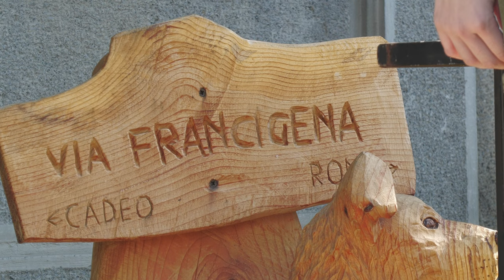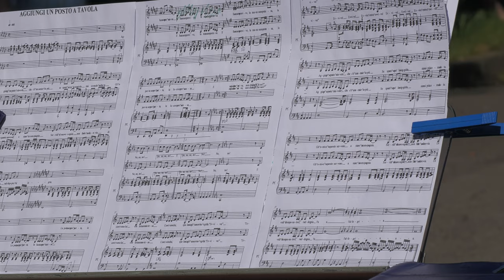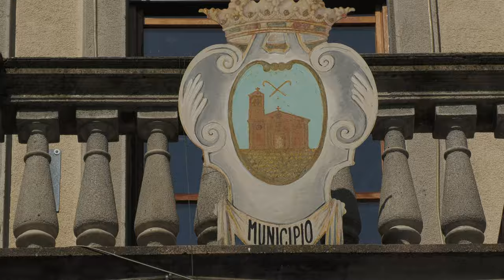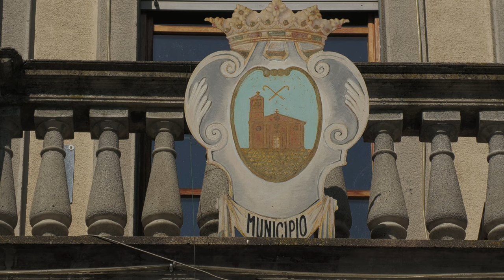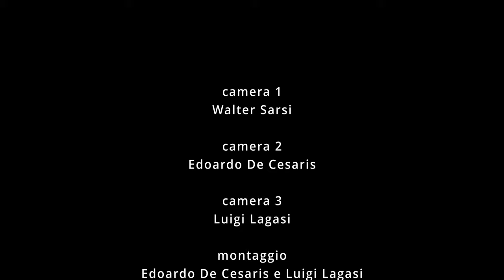il Governatore dell'Emilia Romagna Stefano Bonaccini inaugura la Fiera di Roveleto 2024. 4K DCI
14 Aprile 2024, il Presidente della Regione Emilia Romagna Stefano Bonaccini inaugura la 44esima Fiera dell'Agricoltura, Industria e Artigianato di Roveleto di Cadeo (PC).  il Governatore illustra le eccellenze e i meriti della Regione Emilia Romagna ed in particolare le eccellenze della provincia di Piacenza; infatti è l'unica provincia in Europa ad aver ottenuto il riconoscimento nei salumi di ben tre prodotti DOP (il salame, la coppa e la pancetta). il Presidente Bonaccini premia, con una targa di Bottega Storica dell'Emilia Romagna, la famiglia Sala Marazzola del Forno di Saliceto di Cadeo attivo dal 1973. Dopo l'Inno Nazionale, cantato dal Coro dell'Istituto Comprensivo di Cadeo diretto dal Prof. Roberto Sidoli, alla prenzenza delle autorità il taglio del nastro e il via ufficiale alla festa

evento promosso e realizzato a cura di:
Amministrazione Comune di Cadeo
Regione Emilia Romagna
Provincia di Piacenza
Coro Istituto Comprensivo di Cadeo
Pro - Loco di Roveleto di Cadeo
PFT eventi